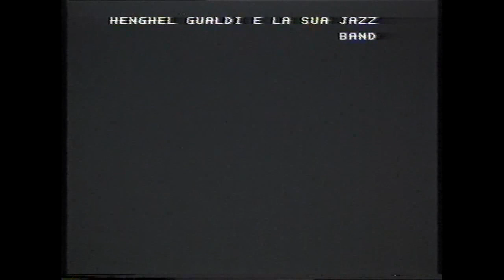Henghel Gualdi e la sua Jazz Band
Teatro comunale di Piacenza, 1981